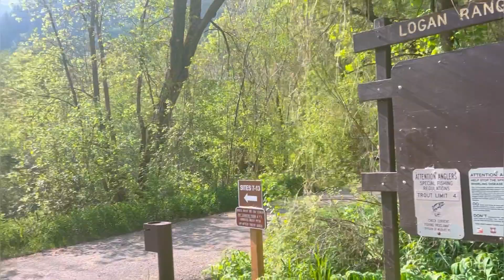Along the Crimson Trail and More! May 21 2023 Cache Valley Utah